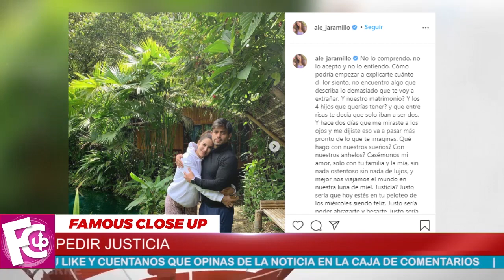🔴¡ Hace Unas Horas ! 𝗗𝗨𝗥𝗔 𝗡𝗢𝗧𝗜𝗖𝗜𝗔 𝗦𝗔𝗖𝗨𝗗𝗘 Al Mundo Del ESPECTACULO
Medios locales señalan que los culpables lo siguieron por varias cuadras antes del TRlSTE Suceso.